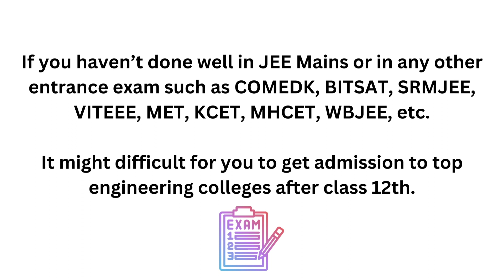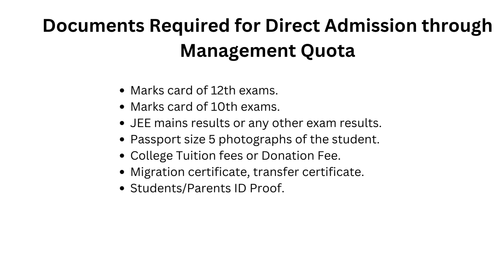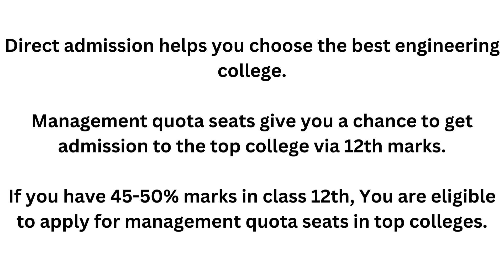Admission in engineering colleges on basis of 12th marks - B.E/B.Tech Admission in Bangalore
What is management quota in engineering colleges?

Management quota is 25% of reserved seats in private engineering colleges for direct admission in B.E/B.Tech courses.

Many Private colleges offer direct admission for engineering aspirants after the 12th.

The eligibility criteria for admission under the management quota in engineering colleges is based on class 12th marks and entrance exams score.

Though the students willing to join colleges under management quota seats do not have to participate in counseling after appearing in the entrance test.

The candidate can directly approach the college management for admission based on class 12th marks or entrance exams score.

Students who are willing to pay one-time development fees or higher annual tuition fees are exempted from participating in the counseling and given direct seats based on their college choice and budget.

A student can choose from a wide range of engineering colleges that offers management quota seat admission on class 12th marks.

Some of the prestigious engineering colleges which offer management quota seats in engineering colleges are located in Bangalore, Karnataka.

The list of engineering colleges offering seats under management quota in Bangalore, Karnataka is as follows:

SIR M. Visvesvaraya Institute of Technology
MVJ College of Engineering
SJB Institute of Technology
The Oxford College of Engineering
Dr. Ambedkar Institute of Technology
JSS Academy of Technical Education
RNS Institute of Technology
Acharya Institute of Technology
Reva University
Alliance University
Presidency University
CMR University
Dayananda Sagar University
BMS Institute of Technology & Management
Dayananda Sagar Academy of Technology & Management
MS Ramaiah University of Applied Sciences

Many engineering colleges offer direct admission without donations for various B.E/B.Tech programs.

This helps engineering aspirants to avoid the unnecessary expense of management quota seats in premium engineering colleges.

Engineering colleges are classified into three categories of tier-1, tier-2, and tier-3.

Tier-2 engineering colleges are the best colleges for engineering admission without donation.

Tier-2 engineering colleges are colleges located in metropolitan cities that offer quality academics and placements at an affordable tuition fee.

Brindavan College of Engineering
Atria Institute of Technology
East Point College of Engineering & Technology
Global Academy of Technology
Sapthagiri College of Engineering
Cambridge Institute of Technology
East West Institute of Technology
Nagarjuna College of Engineering & Technology
ACS College of Engineering
Raja Rajeswari College of Engineering
AMC Engineering College
City Engineering College
Don Bosco Institute of Technology
HKBK College of Engineering
KS Institute of Technology
MS Engineering College
RR Institute of Technology
Sri Sai Ram College of Engineering
Sri Venkateshwara College of Engineering